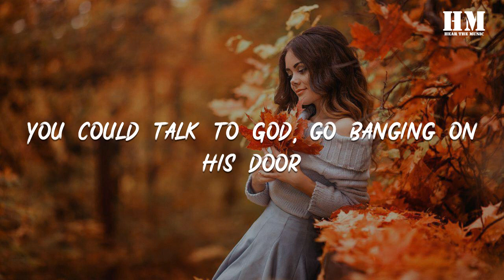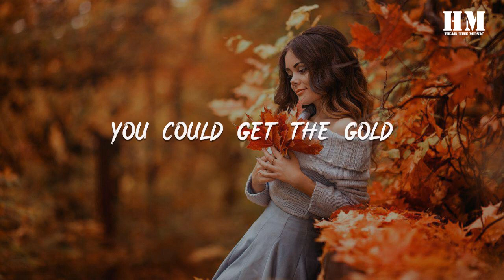The/Script - Hall of Fame [lyric]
00:21 Yeah, you could be the greatest
00:23 You can be the best
00:25 You can be the King Kong banging on your chest
00:27 You could beat the world
00:28 You could beat the war
00:30 You could talk to God, go banging on his door
00:33 You can throw your hands up
00:34 You can beat the clock
00:35 You can move a mountain
00:37 You can break rocks
00:38 You can be a master
00:40 Don't wait for luck
00:42 Dedicate yourself and you can find yourself
00:44 Standing in the hall of fame
00:49 And the world's gonna know your name
00:54 Cause you burn with the brightest flame
01:00 And the world's gonna know your name
01:04 And you'll be on the walls of the hall of fame
01:07 You could go the distance
01:08 You could run the mile
01:09 You could walk straight through hell with a smile
01:13 You could be the hero
01:14 You could get the gold
01:15 Breaking all the records that thought never could be broke
01:18 Do it for your people
01:19 Do it for your pride
01:21 Never gonna know if you never even try
01:24 Do it for your country
01:25 Do it for you name
01:26 Cause there's gonna be a day
01:28 When your, standing in the hall of fame
01:34 And the world's gonna know your name
01:39 Cause you burn with the brightest flame
01:45 And the world's gonna know your name
01:50 And you'll be on the walls of the hall of fame
01:52 Be a champion
01:55 Be a champion
01:58 Be a champion
02:01 Be a champion
02:02 On the walls of the hall of fame
02:05 Be students,Be teachers Be politicians,Be preachers
02:10 Be believers,Be leaders
02:11 Be astronauts,Be champions,Be true seekers
02:15 Be students,Be teachers Be politicians,Be preachers
02:22 Be believers,Be leaders Be astronauts,Be champions
02:25 Standing in the hall of fame
02:30 And the world's gonna know your name
02:36 Cause you burn with the brightest flame
02:41 And the world's gonna know your name
02:46 And you'll be on the walls of the hall of fame
02:48 (will.i.am)Rap
03:10 Standing in the hall of fame.